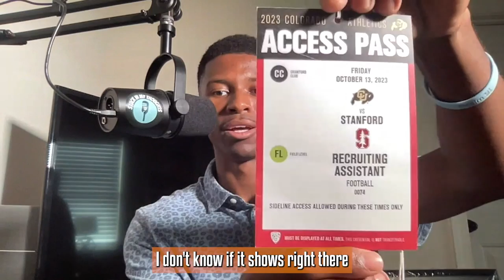How To Craft Your Career In Sports Media with Justin Stuckey | Beyond The Ball | #189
In this episode, Justin Stuckey shares his inspiring journey from being a three-time All-American high jumper to carving out a name for himself in sports media. He discusses his unique approach to social media, the importance of seizing opportunities, and his experiences with major networks like ESPN and TNT. Listeners will learn about the challenges he faced during his transition into the industry and how he continues to innovate and engage his audience.

Top Takeaways:

- The significance of taking initiative and creating your own opportunities in sports media.

- The value of unique content creation and being authentic on social media platforms.

- Practical advice for student-athletes on balancing academics and sports aspirations.

- Insights into the behind-the-scenes workings of major sports events and networking within the industry.

Chapters:

(00:00) : Introduction and overview of the show with a shoutout to producer Britt.

(01:43) : Justin discusses his academic background and transition into sports media.

(03:07) : Experiences working with ESPN and major game day events.

(04:02) : Mentorship from industry professionals and the impact of networking.

(05:32) : Justin shares stories of challenges faced while working at TNT during the Final Four.

(08:08) : Advice on not being deterred by failures in broadcasting.

(09:30) : The importance of having fun and focusing on strengths in broadcasting.

(10:55) : Leveraging Social Media To Engage His On-Air Audience

(14:08) : The birth of "Saturdays with Stuck" and its success.

(19:45) : Life after grad school : Real lessons

(23:10) : Justin's plans for the future, including podcast revamps and building his platform.

(30:33) : Networking Lessons after finishing his MBA program

(35:36) : Responding to adversity/Future aspirations

(43:06) : Dear Student-Athlete

(45:09) : How To Connect With Justin

Book Jonathan To Speak